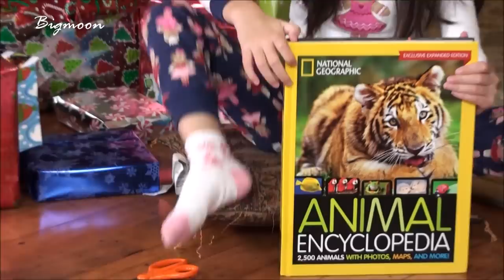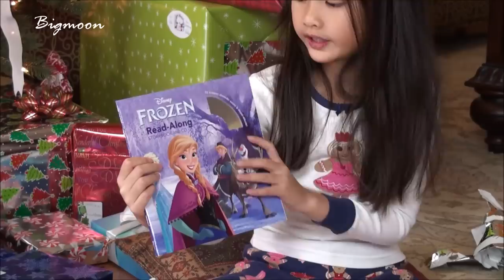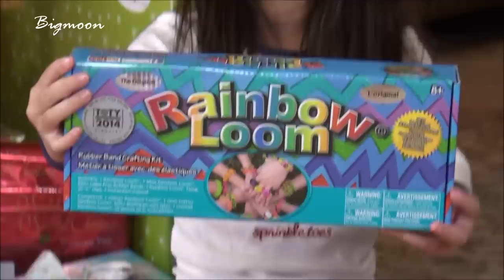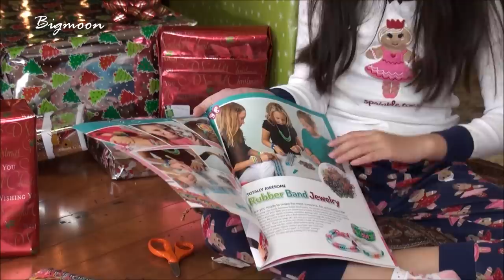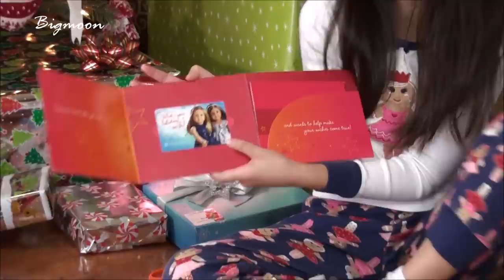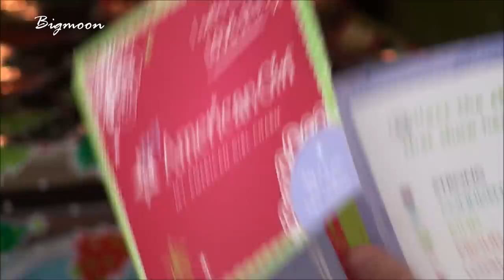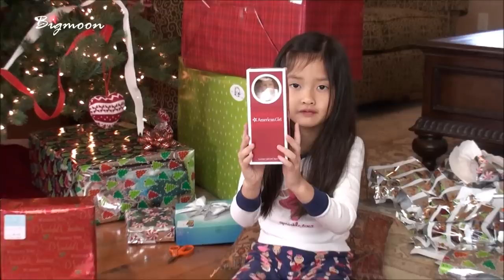Bigmoon2010 Christmas Special 2014!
Kristine opens all her Christmas presents.  Please join Kristine to see what she got this Christmas.